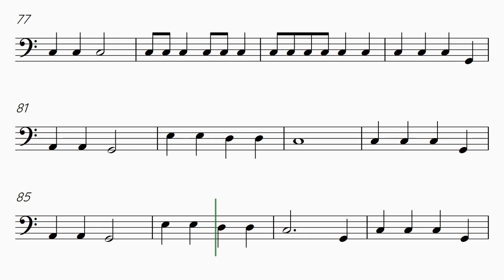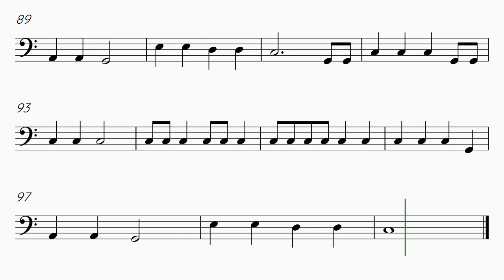Old Mac Donald Had A Farm - Sheet Music to Trombone Beginners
Play "Old Mac Donald Had A Farm", a Tradicional easy music to Trombone Beginners.

00:00 - 75 bpm - Old Mac Donald Had a Farm - Trombone Sheet Music
01:45 - 100 bpm - Old Mac Donald Had a Farm - Trombone Sheet Music
03:05 - 120 bpm - Old Mac Donald Had a Farm - Trombone Sheet Music

You can by this sheet music to print here:

This video show a arrange for a Traditional song "Old Mac Donald Had a Farm". The Sheet Music  to Trombone Beginner in 75 bmp, 100 bpm and 120 bpm for help a beginner to pracite in tree tempos.

1005-11